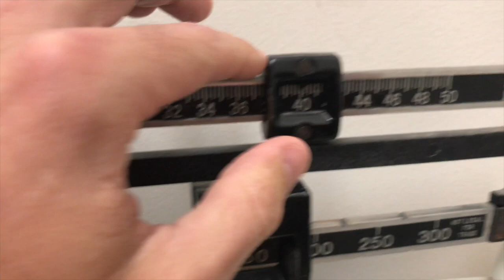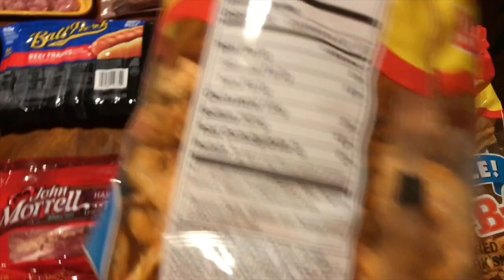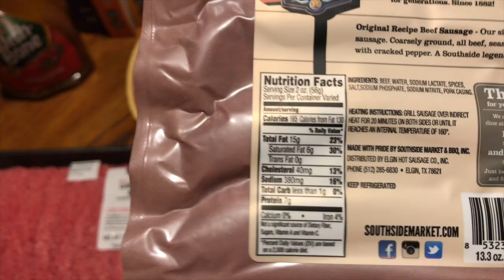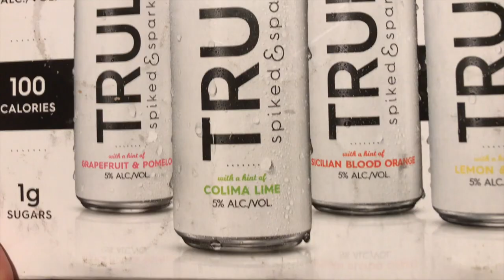How to do the Ketogenic Diet | Day 19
##SPOILER ALERT### I NEVER WENT TO 21, SORRY

Last day of my 5 days of intermittent fasting. Oddly enough it wasn’t so bad. I think I finally got used to it but in all honesty I was craving bad things.

The gym was especially hard today. I am not sure why but it took a maximum effort to get into the workout and then through it. Here’s that workout.

HIIT training #1. Do each exercise 3 times without resting!

Dumbbell Flat Press 35lbs/10reps 45lbs/10reps 55lbs/10reps
Dumbbell Kickbacks 25lbs/10reps on each arm 30lbs/10reps on each arm 35lbs/10reps on each arm
Dumbbell Lawn Mower Rows 50lbs/10reps on each arm 55lbs/10reps on each arm 60lbs/10reps on each arm
Dumbbell Alternating Standing Curls 20lbs/10reps on each arm 25lbs/10reps on each arm 30lbs/10reps on each arm
Seating Shoulder Press 25lbs/10reps 30lbs/10reps 35lbs/10reps
EZ Bar Forearm Curls 20lbs/10reps 30lbs/10reps 40lbs/10reps

HIIT training #2. Do each exercise 3 times without resting!

Dumbbell Flyes 25lbs/10reps 30lbs/10reps 35lbs/10reps
EZ Bar Skulll Crushers 30lbs/10reps 40lbs/10reps 50lbs/10reps
Dumbbell Back Flyes 5lbs (3 positions) 10reps each position
Dumbbell Seated Curls 20lbs/10reps 25lbs/10reps 30lbs/10reps
Dumbbell Front Raise 10lbs/10reps 15lbs/10reps 20lbs/10reps

HIIT training #3. Do each exercise 3 times without resting!

Machine Chest Press 100lbs/10reps 120lbs/10reps 140lbs/10reps
Cable Reverse Grip Single Arm Pushdowns 20lbs/10reps on each arm 30lbs/10reps on each arm 40lbs/10reps on each arm
Cable Face Pulls 50lbs/10reps 70lbs/10reps 90lbs/10reps
Cable Rope Hammer Curls 50lbs/10reps 70lbs/10reps 90lbs/10reps
Cable Rotator Cuff Exercises 10lbs (3 exercises) 10reps on each arm

Another grocery haul. This time I got a couple new things. I figure I will eventually try everything lol. Since I started Keto I have tried sooo many things. I almost always ate the same thing each week before keto. Just crazy how much healthier the foods are that I eat. I know most of them contain fat. I just like knowing I’m not eating processed foods.

Until next time Keep it Keto!

She is 32 with a 3 year old daughter and married to my brother Brandon. She was just diagnosed with leptomeningeal carcinomatsis on July 9, 2018 which for a lack of better words….is extremely sad. Even if you can’t donate, a prayer will be more than enough. Thank you for taking the time to read this! God is good always!

Add me on My Fitness Pal